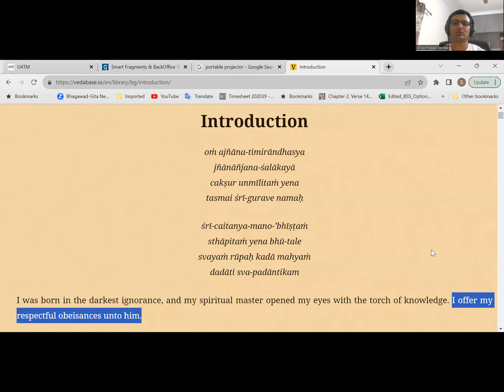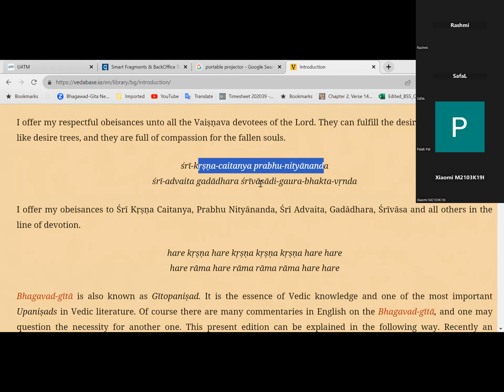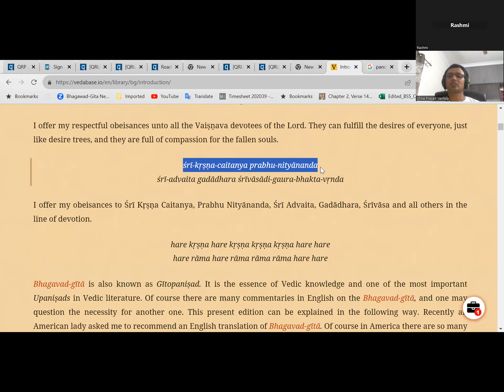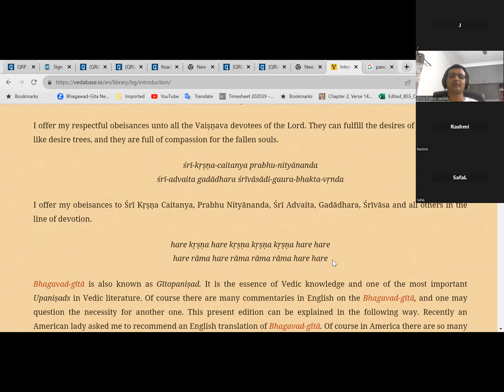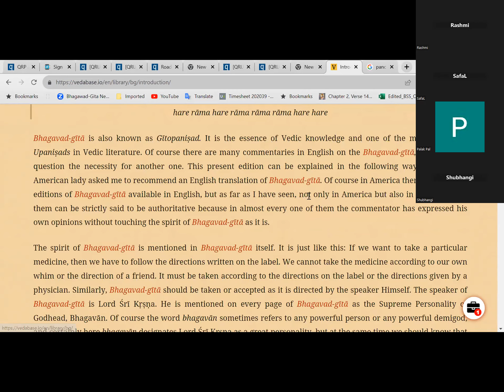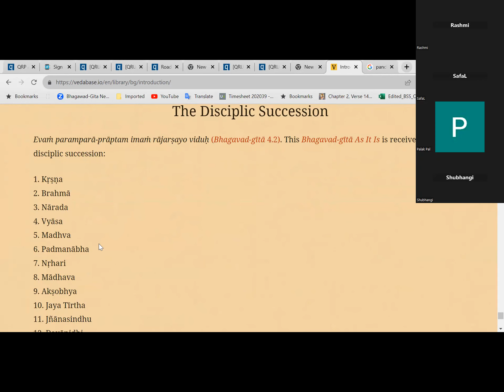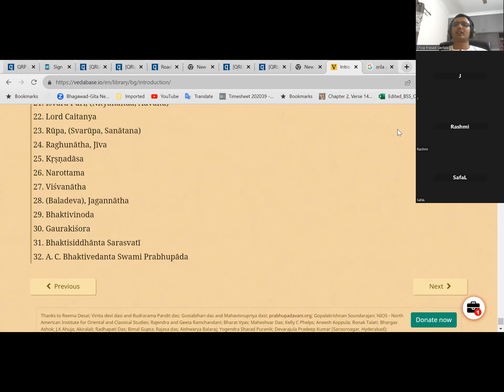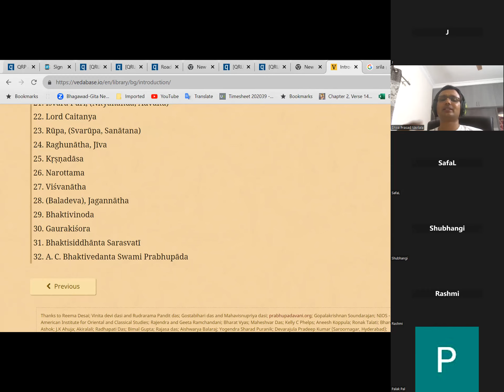Introduction to Bhagavad-Gita - in English 09th September - Session1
Introduction to Bhagavad-Gita - in English